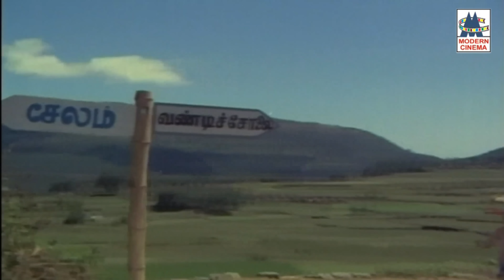இசைஞானி ரசிகர்கள் தன்னை மறந்து தியேட்டரில் கைதட்டி ரசிக்க வைத்த மெய்சிலிர்க்கும் பாடல்கள் Ilaiyaraja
டார்லிங் டார்லிங் ...
சின்ன மணிக்குயிலே போன்ற பாடல்கள் அனைத்தும் கேளுங்கள்